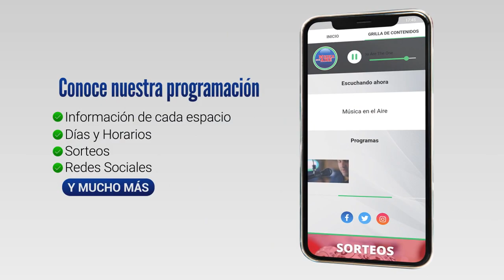Vecinos de Colonia plantearon reclamos al Ministro Heber en Nueva Helvecia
Vecinos del Departamento de Colonia plantearon quejas y críticas al Ministro del Interior Luis Alberto Heber este miércoles en la Ciudad de Nueva Helvecia.

Unos 100 vecinos llegaron hasta el club Plaza de Nueva Helvecia para participar de un ámbito de diálogo con el Ministro del Interior Luis Alberto Heber acompañado del Sub Director Nacional de Policía Jhonny Diego el nuevo Jefe de Policía de Colonia Fabio Quevedo, el Intendente de Colonia y los 3 diputados del Departamento entre otros.

El principal planteo de los vecinos se centró en reclamar una mayor presencia policial a lo que el ministro anunció que se sumarán 20 nuevas vacantes a los 500 efectivos del departamento. Heber remarcó la situación de 100 policías certificados en Colonia desde hace más de 2 años en algunos casos que impacta en la disponibilidad de efectivos.

También se anunció la incorporación de nuevas cámaras de seguridad que compró el Municipio de Nueva Helvecia.

Por otra parte, el ministro del Interior manifestó que se busca coordinar mejor con los fiscales para que no se use tanto la figura de Emplazamiento sin fecha ya que considera que es “una mala señal para la población y para la Policía”.

Ante un vecino que manifestó que ya no haría más denuncias porque lo consideraba inútil, Heber remarcó que es fundamental que la población haga la denuncia para poder establecer un mapa del delito que indique a la policía donde patrullar.

Testimonios:
Luis Alberto Heber | Ministro del Interior